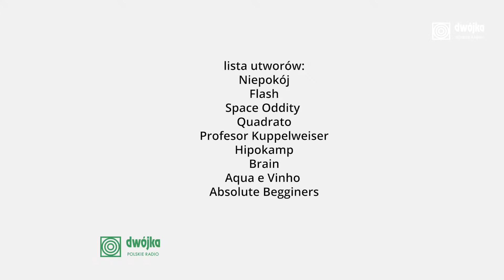Jazz.PL | Marek Napiórkowski „Hipokamp”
- swobodnie prowadzona rozmowa na różne tematy, nie tylko muzyczne, z zaproszonym artystą, kompozytorem, dyrygentem i z bardzo ważnym, aktywnym udziałem słuchaczy. Jazz.PL | Marek Napiórkowski „Hipokamp”
26 listopada 2021, godz. 18.00
Studio Koncertowe S3 Polskiego Radia

Skład zespołu:
Marek Napiórkowski - gitary
Jan Smoczyński - instrumenty klawiszowe/syntezatory
Paweł Dobrowolski - perkusja
Philip South - instrumenty perkusyjne

Lista utworów:
Niepokój
Flash
Space Oddity
Quadrato
Profesor Kuppelweiser
Hipokamp
Brain
Aqua e Vinho
Absolute Begginers

Koncert prowadzi Andrzej Zieliński

📅 Nadchodzące koncerty:
📌 3 grudnia – Marcin Pater
📌 10 grudnia – Adam Bałdych